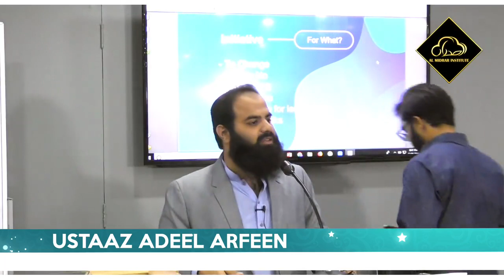LEARN TO SAY 'NO' TO SUCCEED | USTAAZ ADEEL ARFEEN | Al Midrar Institute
زندگی میں آگے بڑھنے کے لئے لیے فیصلوں میں نہ کرنا سیکھیں۔ استاذ عدیل عارفین کے لیکچر میں سے اقتباس ملاحظہ کریں۔